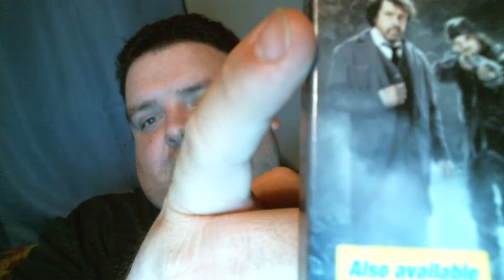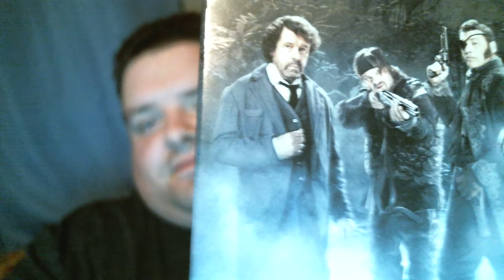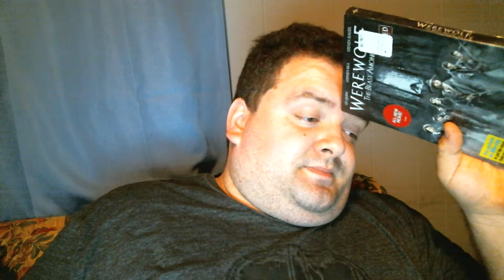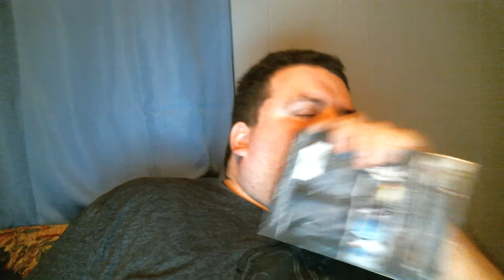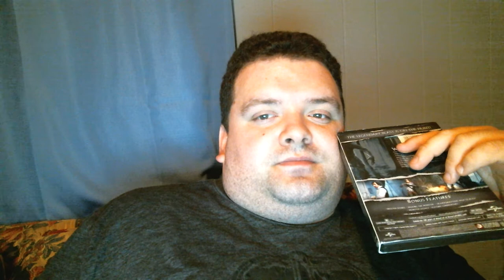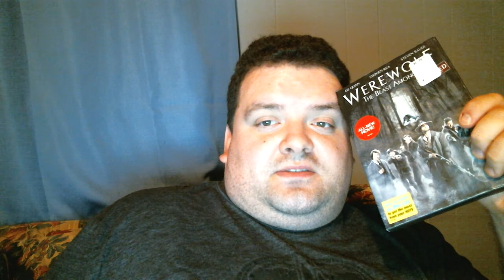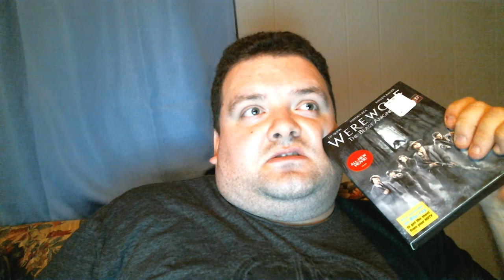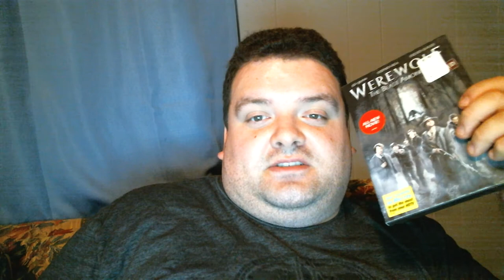Werewolf: The Beast Among Us (REVIEW)!